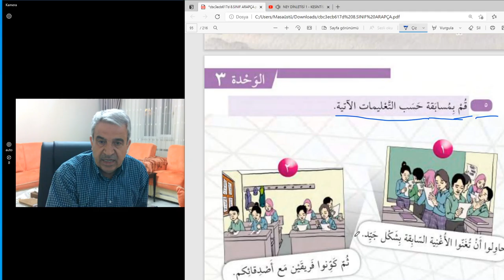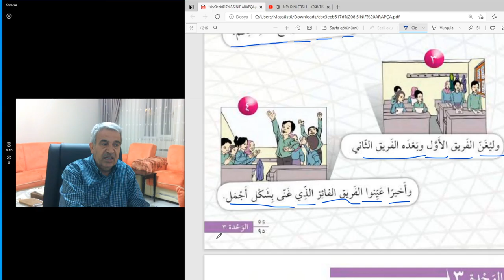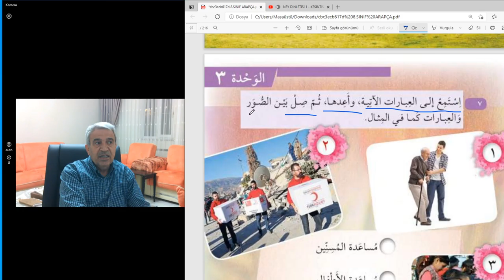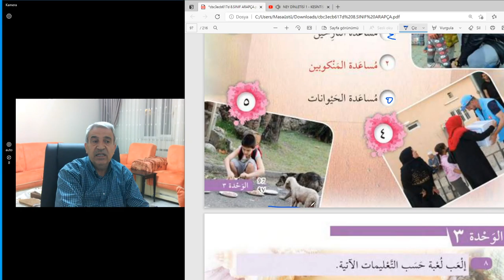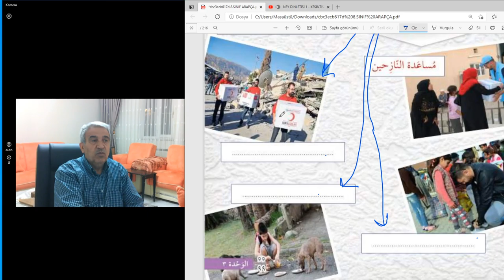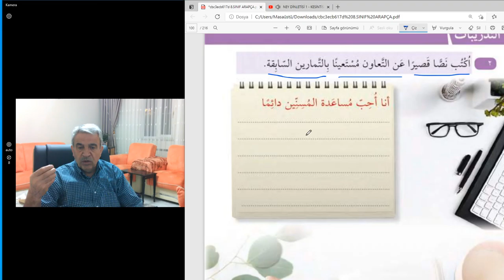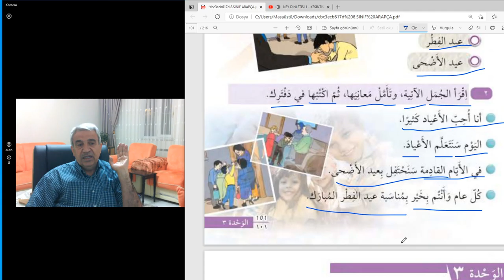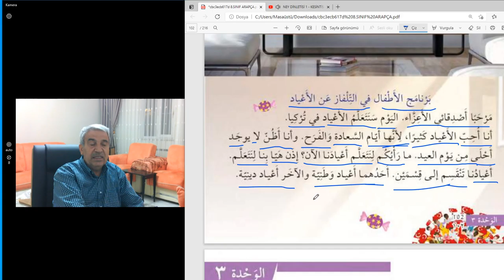Arapça Dersler 8.SINIF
95-102.SAYFALAR...